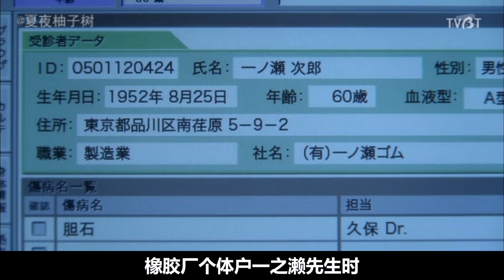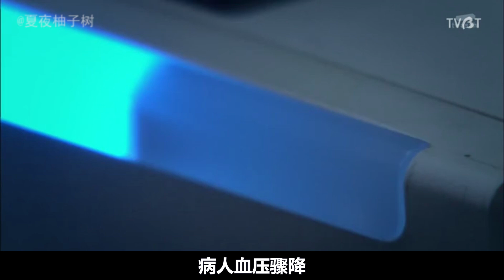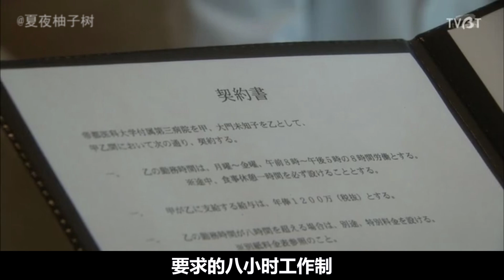【柚子树】野战医生喜好出没风月场所，无知患者险些命丧院长之手（解说高分医疗剧《致命的胆囊》）